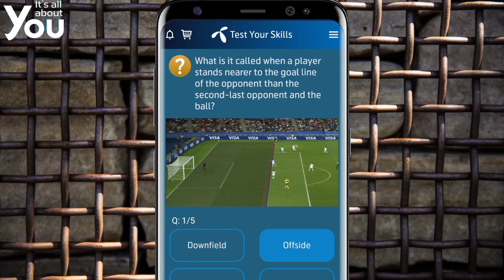What is it called when a player stands nearer to the goal line of the opponent | Telenor Answer Quiz